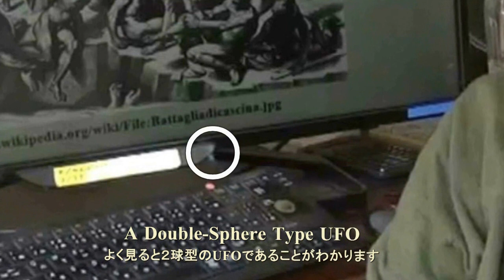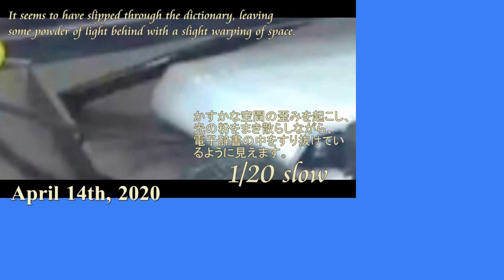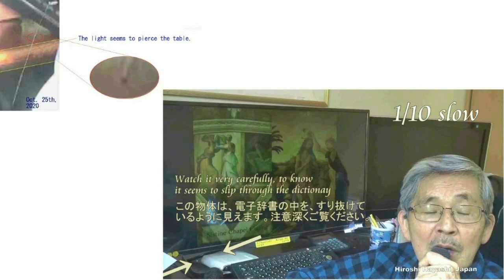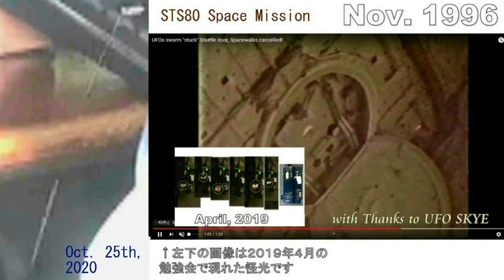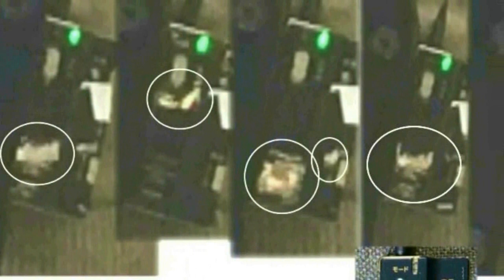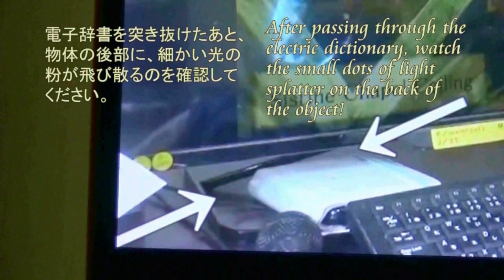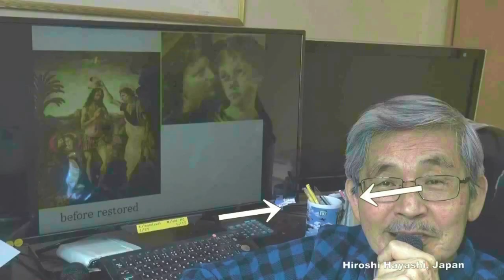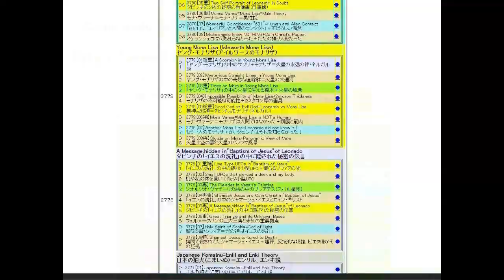4551【15】Small UFOs flying in my Room+ReExam私の部屋を飛んだ小型UFO群＋再検証版Hiroshi Hayashi JP